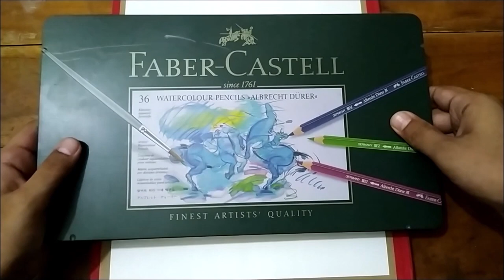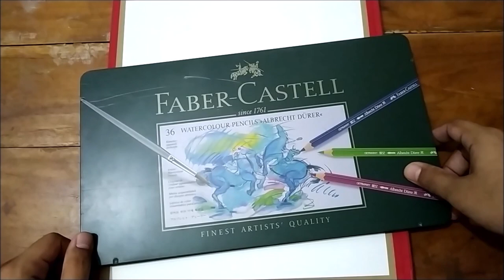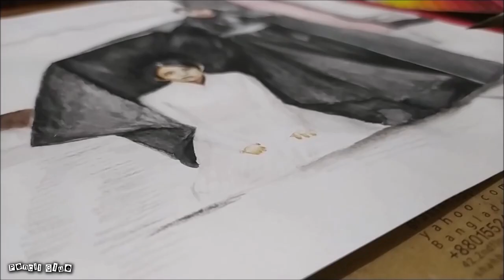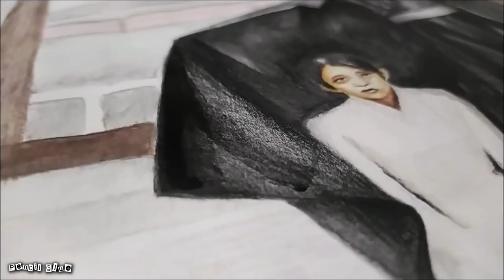Drawing Moon Lovers : Scarlet Heart Ryeo | Rain Scene | 4th Prince Wang So & Hae Soo | Pencil Glue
My sister was nagging me to draw this for more than a year. But I was... you know... brothers will be brothers..
The animation was created using Paint, Adobe Photoshop and Movie Maker. .
Used - Graphite Pencil, FC Water Color Pencils and Pen
Music Used - 6 Minute Countdown - rsf - Blur [Progressive House]
Moon Lovers: Scarlet Heart Ryeo (Korean: 달의 연인 - 보보경심 려; Hanja: 달의戀人－步步驚心 麗; RR: Dar-ui yeon-in - Bobogyeongsim ryeo; MR: Tar-ŭi yŏnin - Popokyŏngsim ryŏ) is a South Korean television series based on the Chinese novel Bu Bu Jing Xin. It aired from August 29, 2016 to November 1, 2016 on SBS every Monday and Tuesday at 22:00 (KST) for 20 episodes.